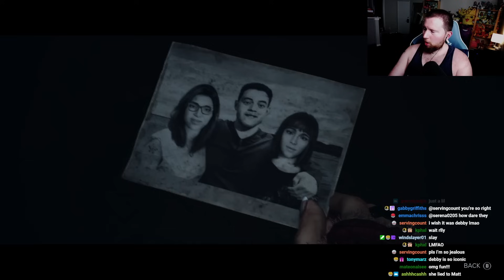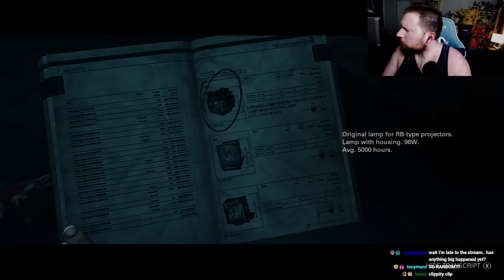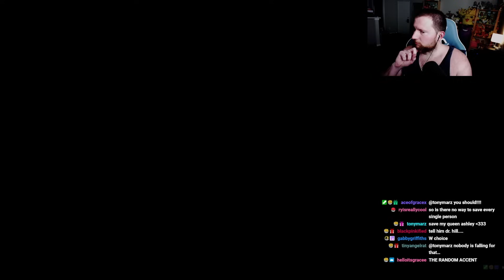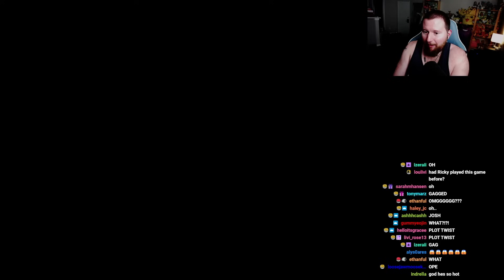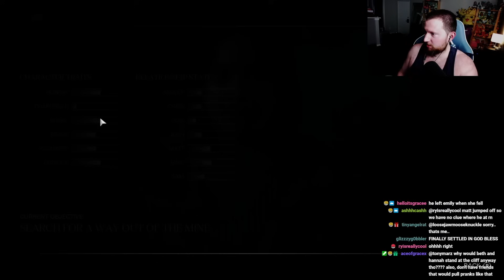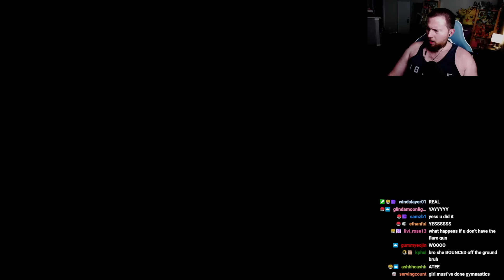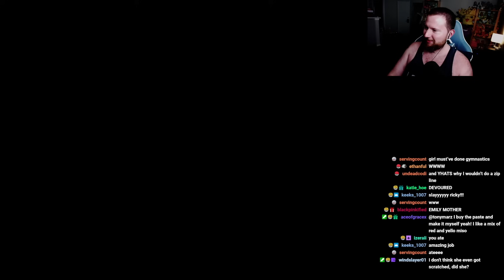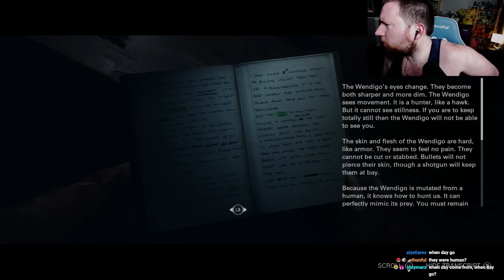UNTIL DAWN REMASTER ch 6-8